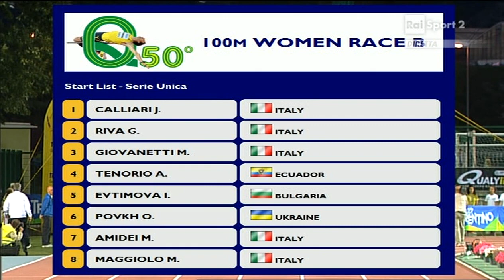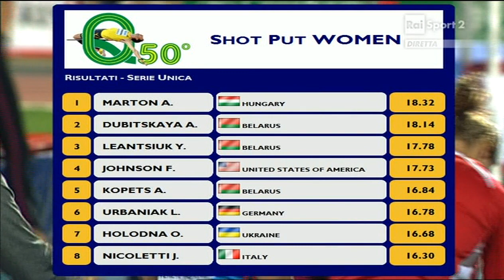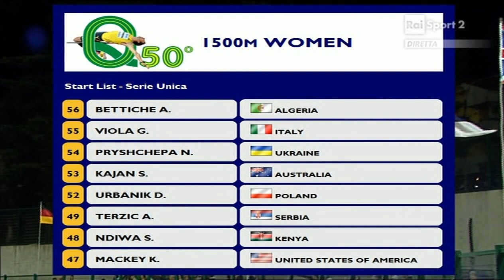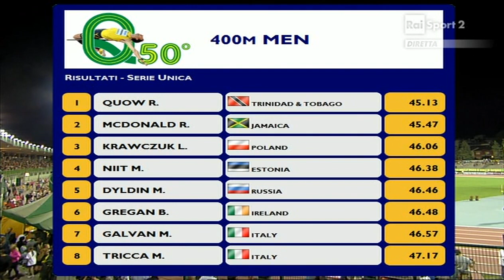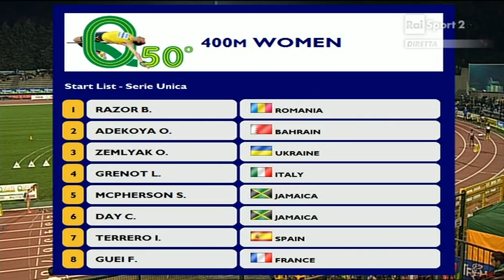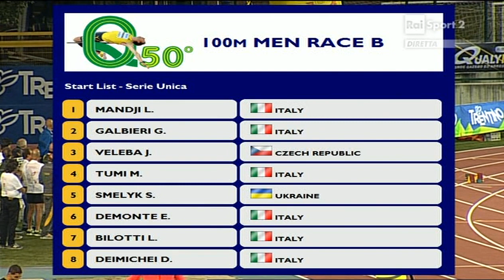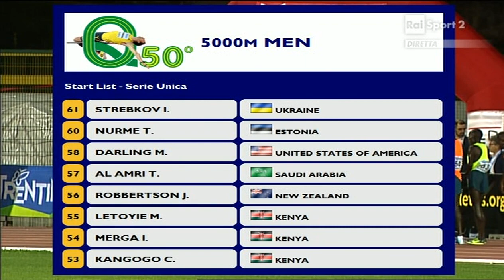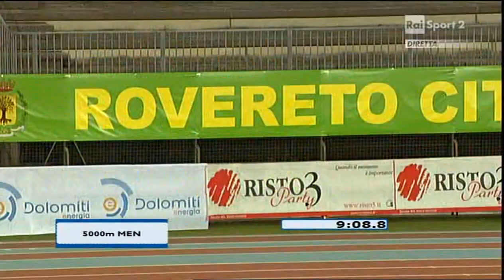50° Palio Città della Quercia - Rovereto 2014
Diretta Rai Sport